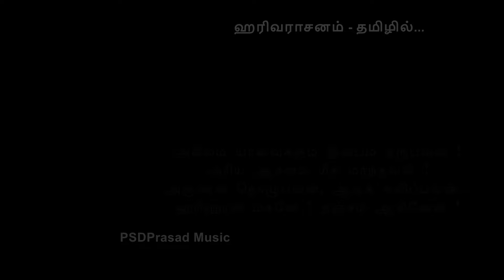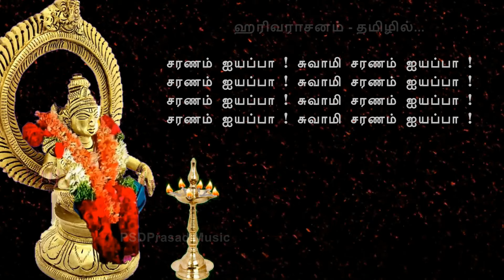ஐயன் தாலாட்டு - ஹரிவராசனம் | Hariharathmaja Ashtakam | Tamil Devotional | Harivarasanam | Iyappan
சபரிமலை வாழும் சாஸ்தா ஐயப்பனின் உறக்க பாட்டாக விளங்கும் புகழ்பெற்ற ஹரிவராசனம் பாடலின் தமிழாக்கம்.  பொருளுணர்ந்து கொள்வதற்காக...
சுவாமியே சரணம் ஐயப்பா !

இந்த பாடல் வரிகளை, ஸ்ரீ கே.ஜே.ஜேசுதாஸ் அவர்கள் பாடிய மெட்டிலும் பாடலாம்.
Kindly, DO NOT download and upload in another channel !
மூலம்: சமஸ்கிருதம்
தமிழாக்கம்: ஸ்ரீதேவிபிரசாத்
பாடியவர்: ராகுல் வேதா (Rahul Vedha)
இசை: ஜெய் சுதாகர் (Jai Sudhagar)
Composed & Produced by: SriDeviPrasad